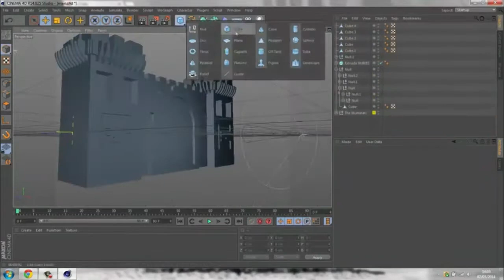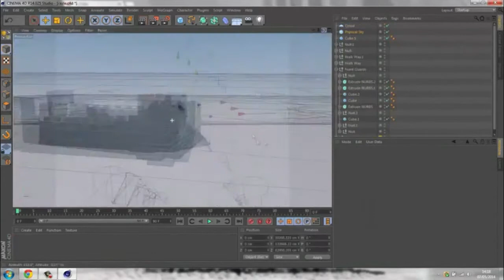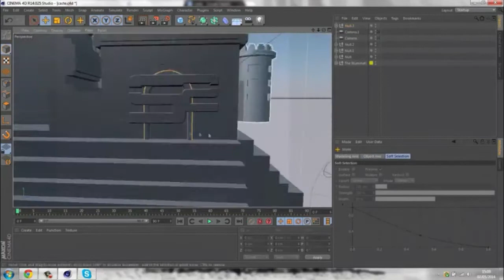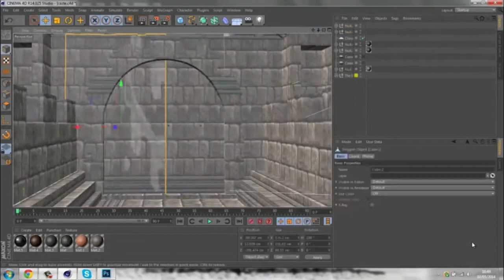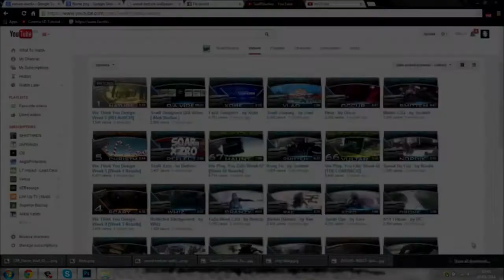SoaR WTYD - Model - Oxide Citric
OxideMuseum

Hope you enjoy this insane speedart from one of our own modellers, Citric. Be sure to check him out, we are also looking forward to the rest of the responses, so far we have had a lot, looking forward to the rest, good luck.

-OxideMusuem-